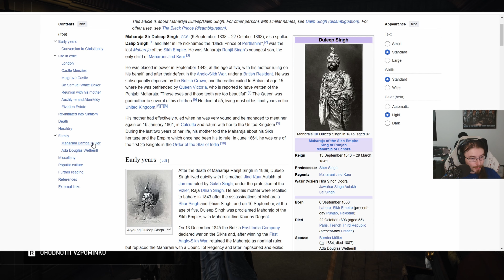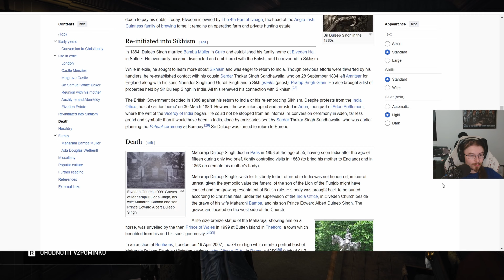Kdo chce zabít Dulíka - 27. díl - Assassin’s Creed Syndicate - Cz/Sk Lets Play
Duleep se očividně zcvokl a šel full YOLO.